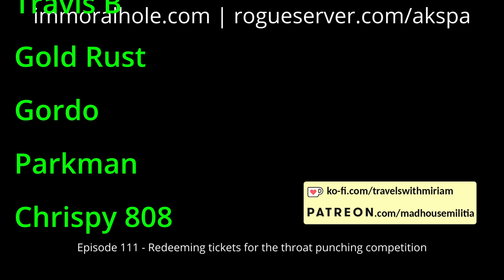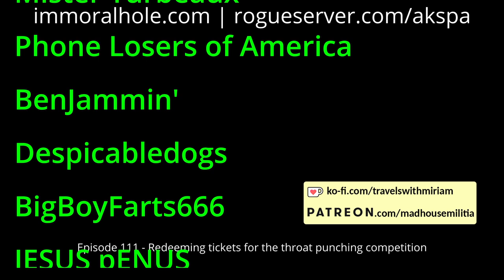Episode 111 - Redeeming tickets for the throat punching competition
From our 24-25 May 2024 show, Milkman delivers milk, Miriam goes up the flagpole, there's lots of phone line noise, Milkman's grandson has duties to perform, there's a taxidermied seagull, Akspa needs horse talent for a movie, HORSE, The Heatwave Man delivers accelerated molecules of heat, the sandwich that grows, good and bad attitude checks, Chow Mein young man, handling a squirrel, a powerful stream, the wrong Chris, this would be a prank, the taco man encounters a typewriter, A very nice Canadian woman, Punch him in the throat for me, In a can, Grandpa booking, one order of lady boy, and brownie bits surprise.

Features calls by: Milkman, DTB, BigBoyFarts666, Chrispy 808, WastedMemory, Cat_Astroph3, Anonymongous, Gordo, Miriam & Akspa & Dixie Cream and El Asthma.

Dragonmere for The CornDown (Corndown.com)

We also wish to thank our Patrons:

kloosrits
xpers
Brian N
Mig Chungus
JIAD
Ryan T
Travis B
Gold Rust
Gordo
Parkman
Chrispy 808
MST3Claye
FancyPants
Anonymous
Mister Turbeaux
Phone Losers of America
BenJammin'
Despicabledogs
BigBoyFarts666
JESUS pENUS